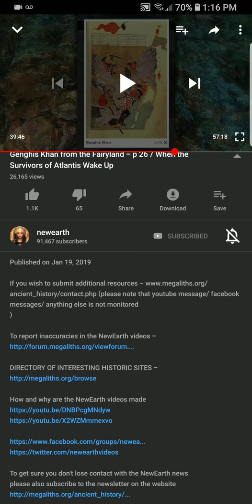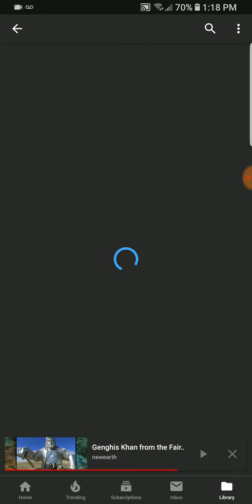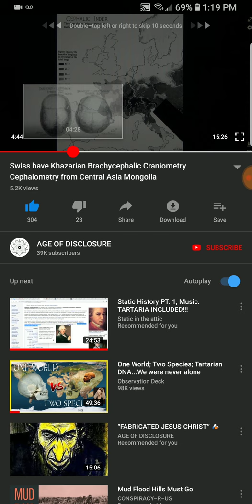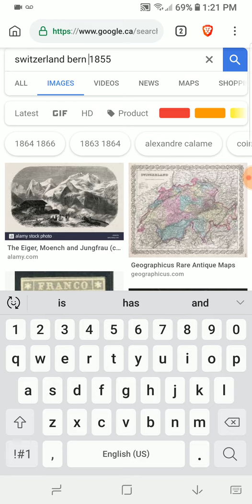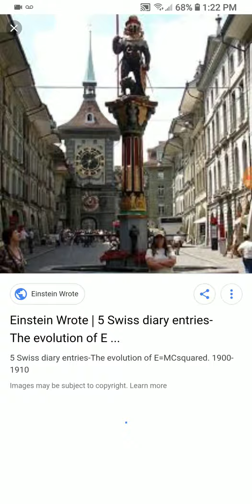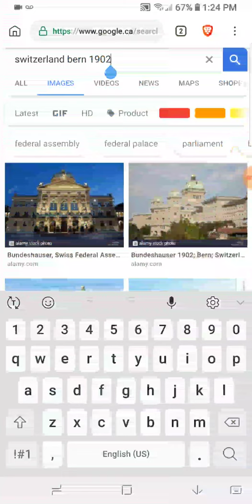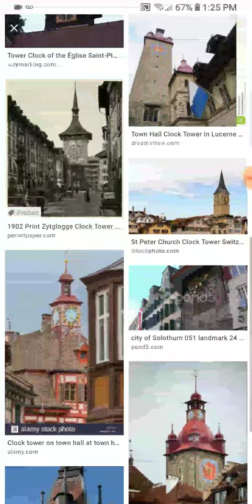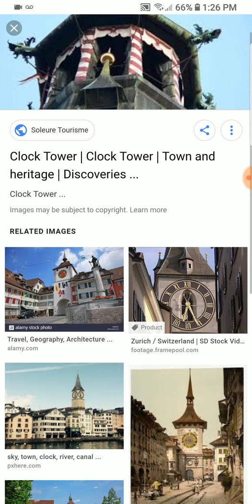Bern Switzerland in the heart of Tartarian civilization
The elephant in the room at this point. They mention in both videos here that the Mongols just slaughtered everyone and moved in.  Many of the ancient architecture still exist since they were never bombed in the war, but that's another story...